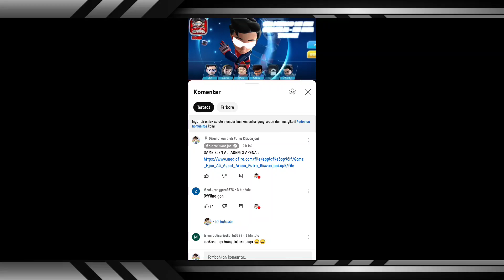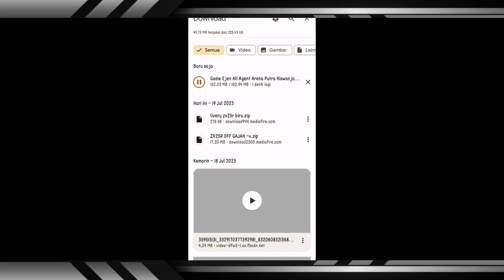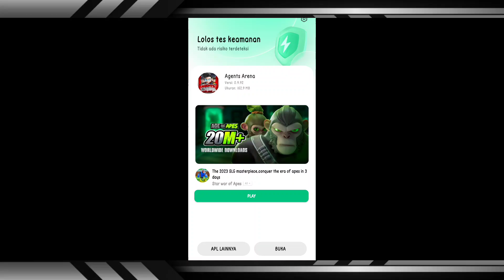CARA MAIN GAME EJEN ALI : AGENTS ARENA TERBARU 2023! DI HP ANDROID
Download Game Nya Di Kolom Komentar Ya Cuy!!! Kalau Mau Mabar Tinggal ADD id ku saja oke!!! Yang suka EJEN ALI LIKE DAN KOMENT! YANG NGGK SUKA HARUS SUKA :D